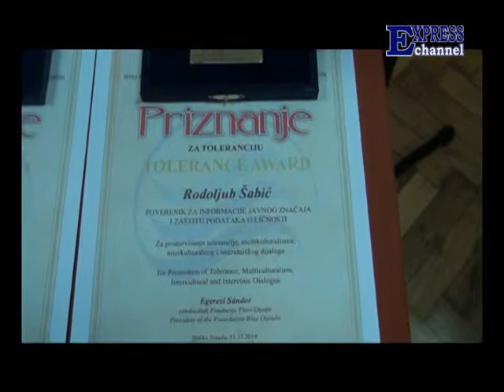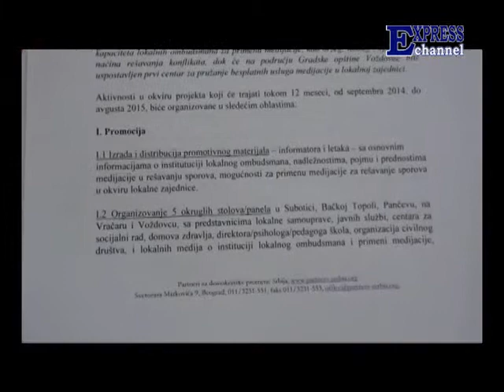Önkormányzó - 53. műsor